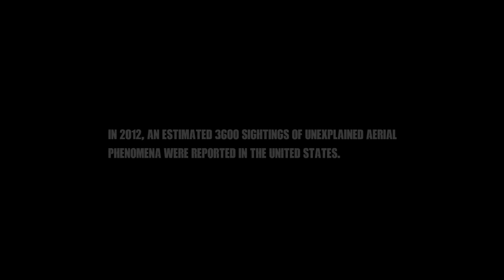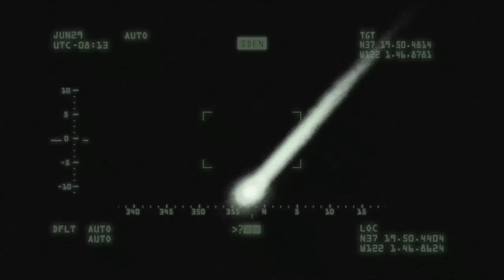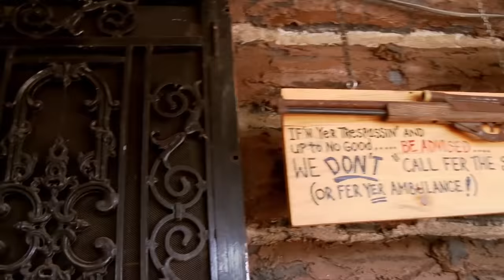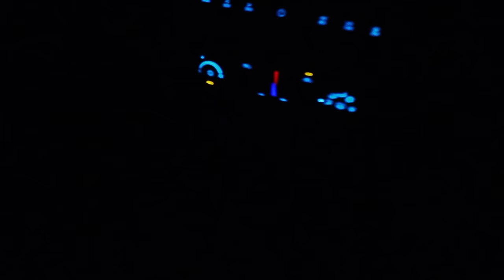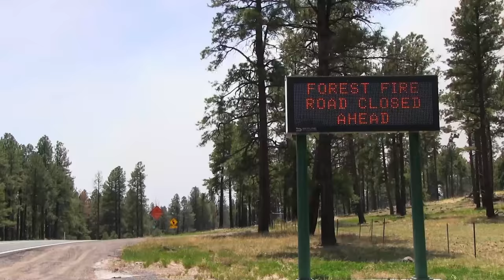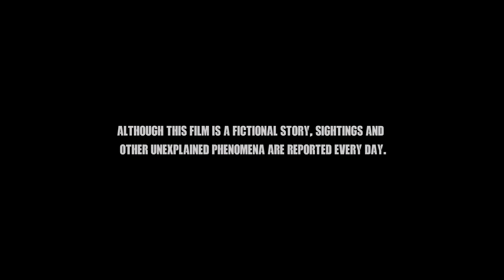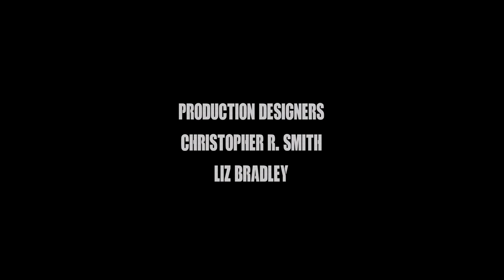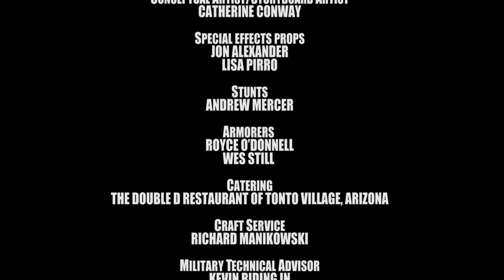THE ENCOUNTER 🎬 Exclusive Full Sci-Fi Movie 🎬 English Horror Movie HD 2022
🔴 Title: THE ENCOUNTER
🔴 Summary: When Collin Bastrow is found in the forest, alone and afraid, he has a shocking story to tell. As he struggles to recount the events of the previous night his memories return in a series of horrific flashes of what became of his friends and fiancée. What started as a simple camping trip in the mountains of Northern Arizona quickly descended into an amazing and terrifying story that is truly out of this world. As the sole survivor of this deadly close encounter Collin must try and explain the unexplainable.

 Tags: horror movies english best movies 2022 English